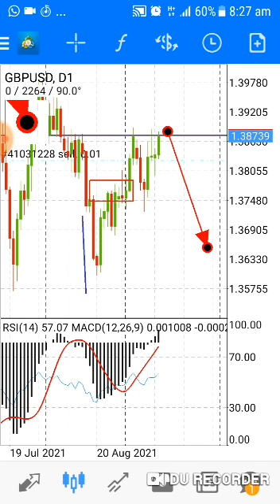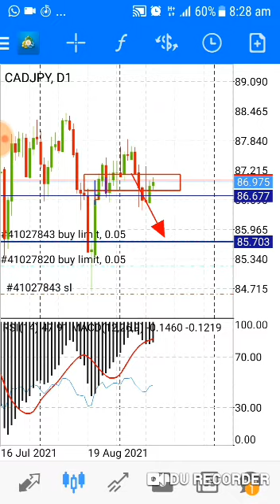CAD longterm view